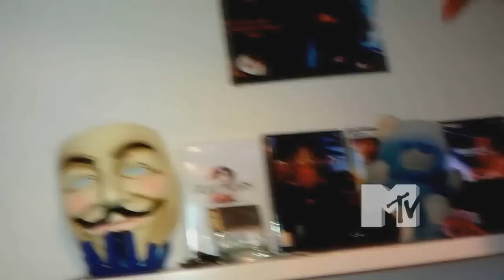Slim Mill - Best Shaco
Finland's Best Shaco!